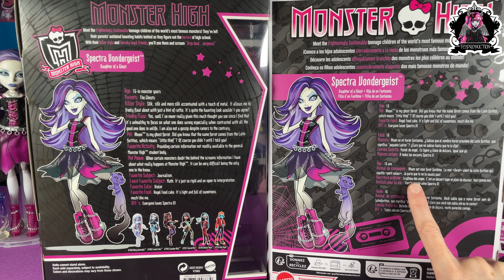REVIEW MONSTER HIGH BOO-RIGINAL CREEPRODUCTION SPECTRA VONDERGEIST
Je vous présente la poupée MonsterHigh spectravondergeist de la collection BooRiginalCreeproduction !